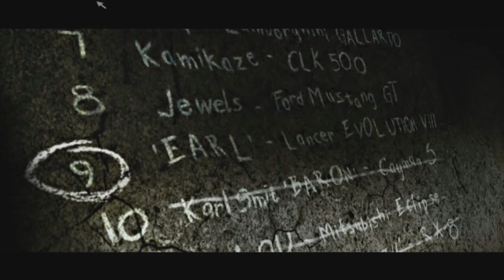Need for Speed Most Wanted Black Edition - Part 7 - BARON udah gak jadi BURON !!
Need for Speed Most Wanted Black Edition on Lenovo G40-30

Kali ini saya akan main game NFSW yang nggak kalah seru dan menantang, NFSMW ini menurut saya adalah salah satu game racing dari seri NFS yg memiliki gameplay, story dan modifikasi yg ajib bener.

Bagi temen-temen yang punya PC/laptop low end ini adalah salah satu game yang smooth untuk dimainkan di kelas low end gaming.

Jika temen-temen ingin mod mobilnya dan juga beberapa tools, silahkan klik link dibawah ini

Laptop yang saya pakai
Lenovo G40-30
Windows 7 x64
Intel(R) Celeron(R) N2830 Bay-Trail @2.16Ghz
500gb HDD
Kingston 4gb DDR3L RAM